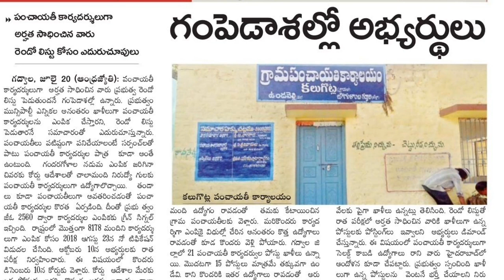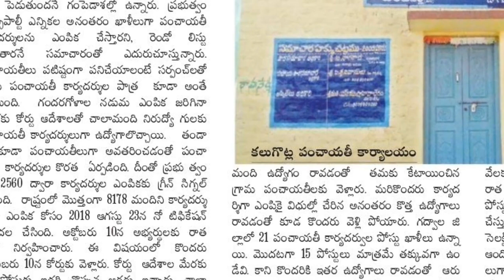JPS SECOND LIST | 4000 Vacancies | గంపెడు ఆశలతో పంచాయత్ కార్యదర్సుల ఎదురు చూపులు | SHORTHAND HUB